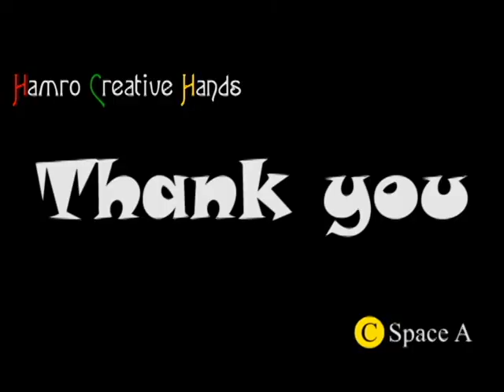How to draw Yacht (easy drawing step by step)